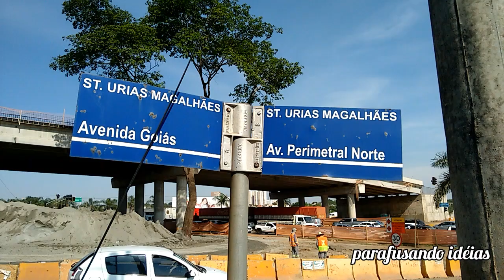Solo compactado com pó de brita no viaduto da Perimetral.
CORREDOR BRT NORTE-SUL.
Cruzamento da Avenida Goiás Norte com a Perimetral Norte em Goiânia, Goiás.